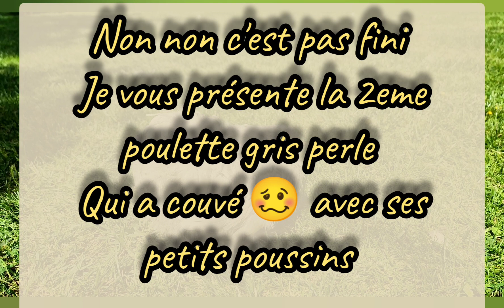Maladie de mareck ou pas que devient ma poulette pékin condamnée 🤔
je sais pas si vous vous souvenez il y a peu de temps dans l'une de mes vidéos je vous avais parlé de mes 2 poulettes handicapés .
et bien voilà je vous donne des nouvelles ☺️